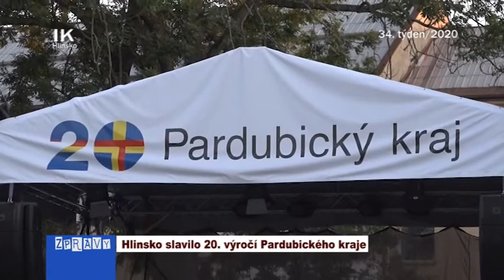34/2020 Kompletní zpravodajství TV KIS Hlinsko